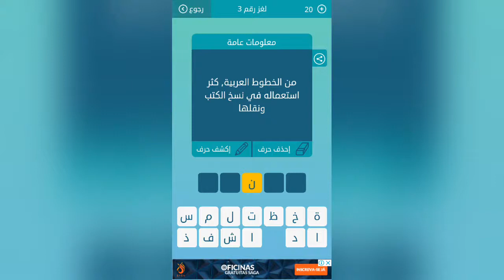من الخطوط العربية : معلومات عامة -لعبة كلمات متقاطعة